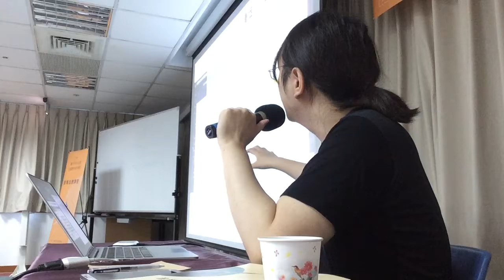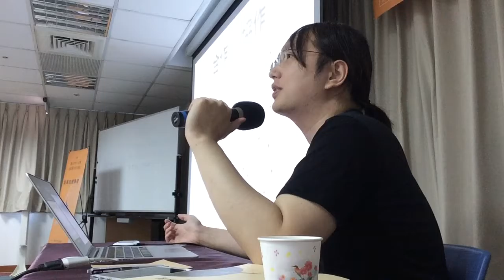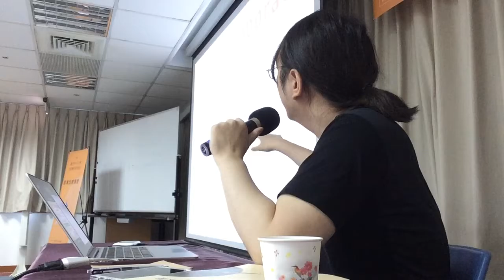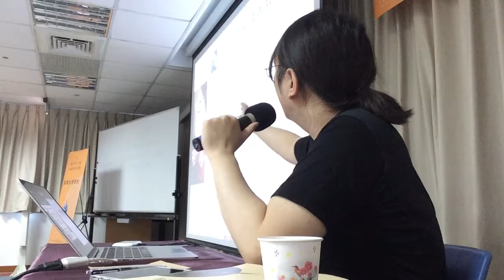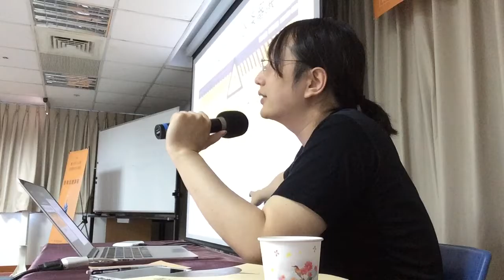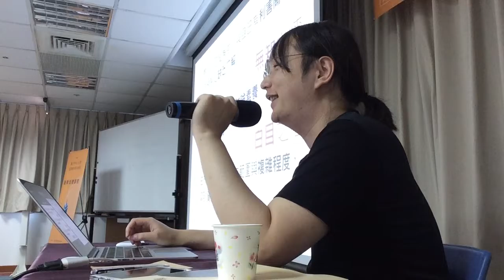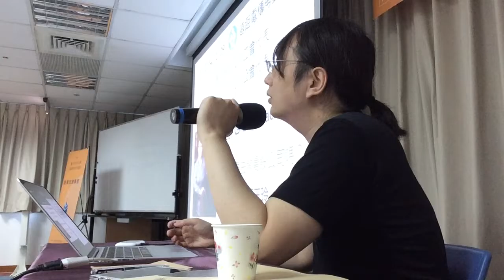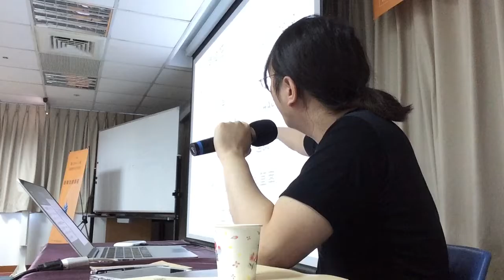北市產發局課程：開源 · 協作 · 新媒體 /au